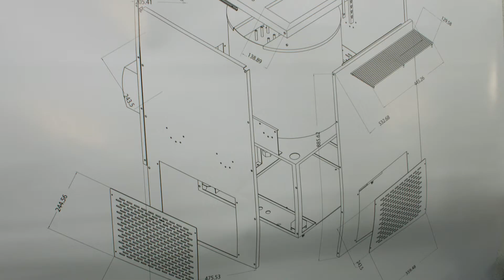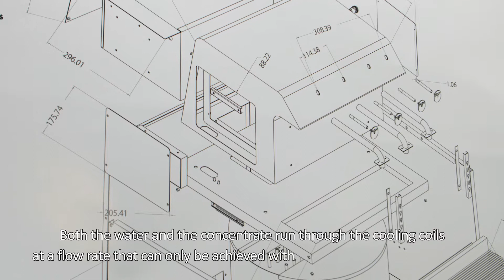Juice Station (English subtitles) - Hotelsa Foodservice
Juice Station is a machine that meets the most demanding needs, capable of serving up to 6 litres in 5 seconds. Always fresh and quality juice.